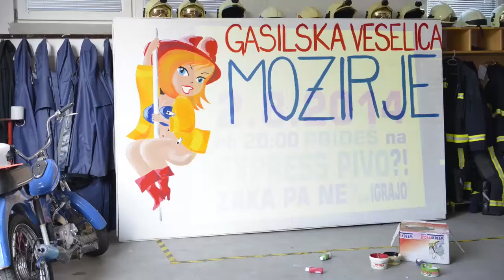PGD MOZIRJE VESELICA 2014 EXPRESS PIVO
INPIPE EXPRESS PIVO VESELICA MOZIRJE VABILO